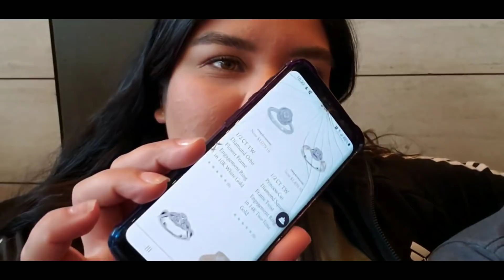MI VIDA CON PAPELES (VLOG#10) VAMOS A TIJUANA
No vamos a Tijuana vemos la pelicula de Los Avengers I una Sorpresa mas